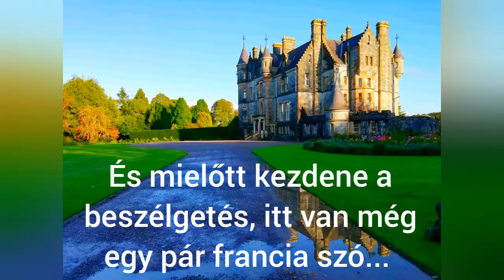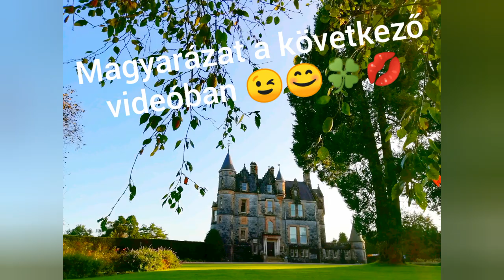Beszélgetés 2 barát között : mindennapi kis szavak amiket rendszeresen hallasz franciaországban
Köszönöm szépen! :)
Facebook: Francia nyelvleckék by Csilla Magyar
Most tanuljuk meg ezeket az új francia szavakat:
A következő 2 videóban jönnek a magyarázatok :)

Munka - travail, boulot, taff, job
Ruhák - vêtements, affaires, fringues
Pénz - argent, fric, blé, balle, thunes, brique
Búza - blé
Labda - balle
Tégla - brique
Lakni - habiter, loger, crécher

A beszélgetés 2 barát között :

- Bon ben, ce matin, je dois aller au taff !
- Ben ça alors ?! T'as trouvé du boulot ?
- Oueh un truc... Enfin, voilà quoi !
- Ah ben c'est cool ! Tu vas pouvoir me rendre mon fric !
- Que dalle mec ! Je dois payer mon loyer avant !
- Mais ne dis pas n'importe quoi ! Tu ne paies / payes même pas de loyer ! Tu crèches encore chez ta mère !
- Mais pas du tout ! Arrête de m'enquiquiner ! D'ailleurs... T'as pas 100 balles ?
- Ben ?! Non ! Enfin... Voilà quoi !
- Non mais j'en ai besoin, parce que bon... Enfin, voilà quoi !
- Ben non ! Quand même hein ! Tu me dois déjà pas mal de blé, c'est bon là !
- Oueh, mais j'ai plus une thune en ce moment !
- Oueh, ben... C'est pas mon problème mon pote !